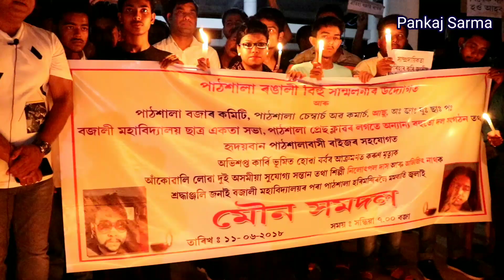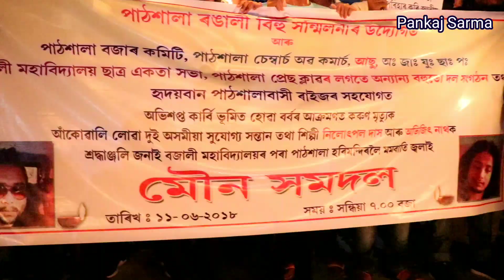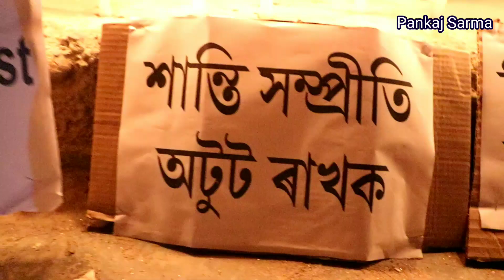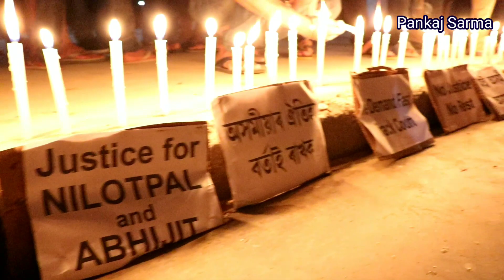অভিজিৎ নাথ আৰু নিলোৎপল দাসক শ্ৰদ্ধাঞ্জলি জনাই মৌন সমদল পাঠশালাত 😟😟.."হত্যা হিংসাই ধ্বংস আনে"..